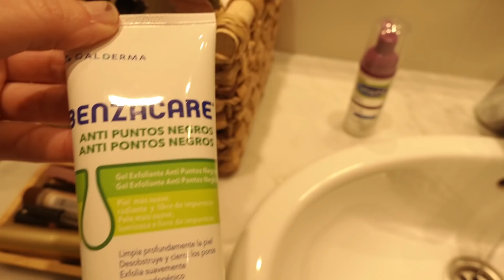Compra Mercadona + maquillaje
Compra Mercadona

🌸RECIBIDOR
Mueble recibidor

🌸SALÓN
Sillas nórdicas
Difusor de aceites esenciales
Láminas cuadros salón

🌸COCINA
Cafetera automática
Salero de bambú
Cubo de reciclaje
Fuente de agua mascotas

🌸HABITACIÓN MATRIMONIO
Cesto ropa sucia

🌸HABITACIÓN DE MI HIJO
Lampara lava

🌸ARTICULOS PARA LIMPIAR MI CASA
Robot aspirador Yeedi Vac Station
Aspirador Jimmy JV85 Pro
Aspirador Jimmy H9 Pro

13 mil gracias por vernos 💕💕💕